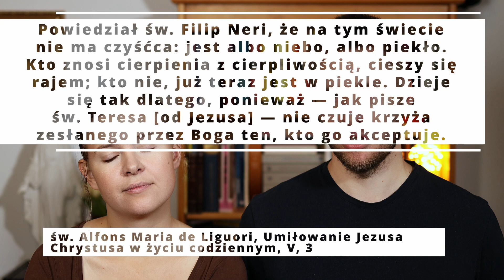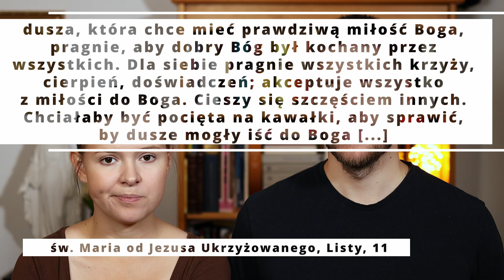Katolik Powinien Pragnąć Cierpienia?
Często nie rozumiemy czym jest cierpienie i od niego stronimy, uważając je za coś złego. Warto jednak zastanowić się jak do cierpienia podchodzili święci. Święci pragną nieść krzyż. Święci pragną cierpieć z miłości do Boga, który z miłości do nas nie stronił przed jakimkolwiek cierpieniem. To Miłość nadaje sens życiu, a cierpienie staje się słodyczą - o czym poświadcza liczny zastęp świętych. Pewne jest to, że na ziemi każdy będzie doświadczał jakiejś formy cierpienia. Od naszej decyzji zależy, jak je przeżyjemy.
Cierpienie przeżywane po chrześcijańsku jest czym innym niż cierpiętnictwo.

Jeśli chcesz wesprzeć projekty ewangelizacyjne naszej fundacji, możesz to zrobić modlitwą lub wpłacając darowiznę:
Fundacja Jednym Sercem
ul. Grenadierów 21 lok. 31
04-052 Warszawa

Ramona i Jan Figatowie — Jesteśmy katolickim małżeństwem (od stycznia 2014). Naszą główną wspólną pasją jest Jezus. Ramona skończyła doktorat na Warszawskim Uniwersytecie Medycznym. Janek jest z wykształcenia robotykiem, a obecnie studiuje teologię. Od 2014 roku należymy do wspólnoty Pocieszyciele Maryi na warszawskiej Saskiej Kępie (w parafii MB Nieustającej Pomocy), która wspólnie z Fundacją Jednym Sercem realizuje projekty i warsztaty ewangelizacyjne o zasięgu lokalnym i ogólnopolskim np. "Biblia 90 dni", "Wesprzyj Kapłana", "Pocieszenie", czy "W Drodze Serca". Jednym z naszych marzeń jest tworzenie gier planszowych dla dzieci i dorosłych, które będą okazją do poznawania Jezusa i pogłębiania wiary. W tym celu stworzyliśmy Wydawnictwo Ewangelizujemy, które rozpoczyna swoją działalność. Staramy się, by wszystkie nasze działania i inicjatywy, jak również ten kanał, który prowadzimy od 2017 roku, miały na celu głoszenie Jezusa Chrystusa.

Możecie również pisać na adres:
04-052 Warszawa

Co do treści naszych odcinków chcemy powtórzyć za św. Teresą od Jezusa:
"Jeśliby w tym (...) znalazł się jaki błąd, będzie to tylko skutkiem mojej niewiedzy. We wszystkim poddaję się nauce świętego Kościoła Rzymskiego, w którym żyję i oświadczam oraz przyrzekam, że w Nim chcę żyć i umierać" (Twierdza wewnętrzna).